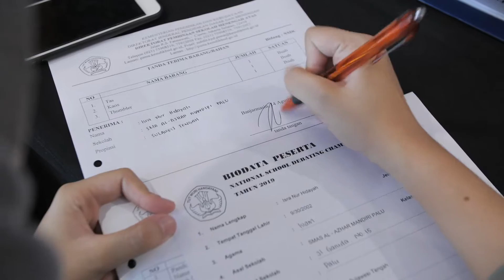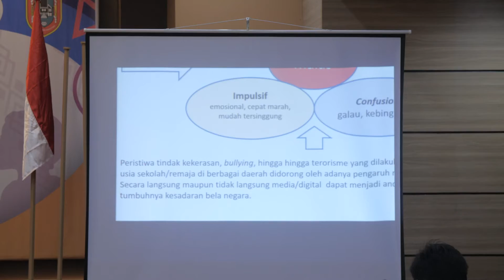LDBI & NSDC TAHUN 2019 DAY 1